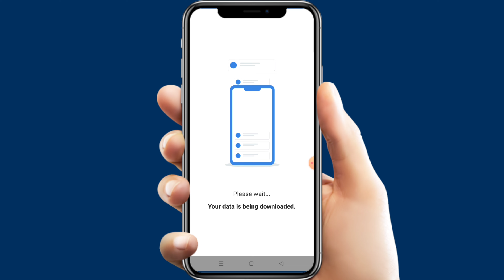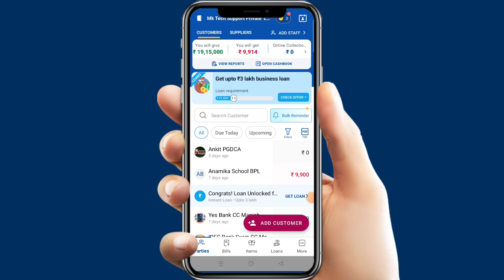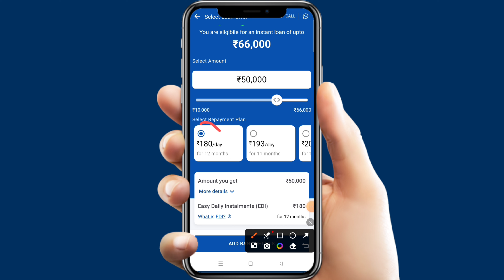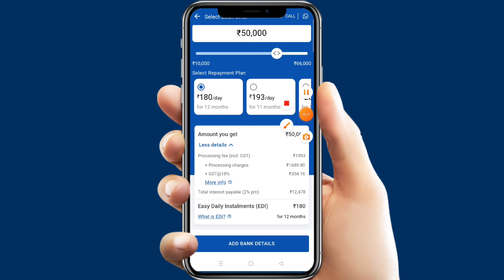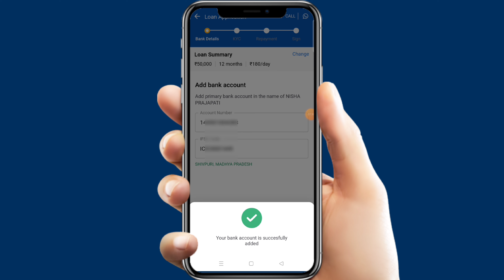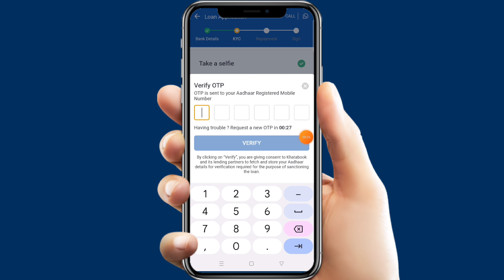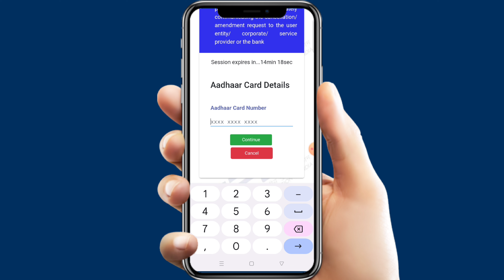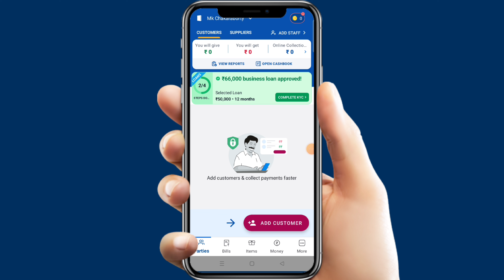khata book loan Without Income Proof Apply खता बुक ऐप से लोन कैसे लें घर बैठे